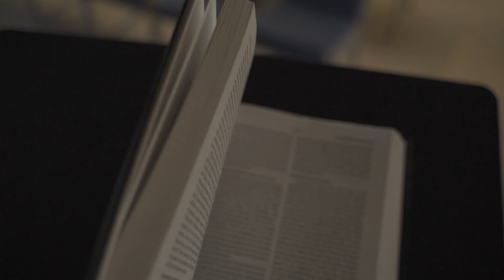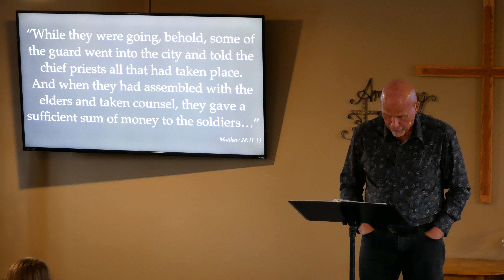Easter Sunday 2023 - Life Snatched from Death | NWBC Enumclaw *4K* *LIVE*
Easter Sunday y'all!